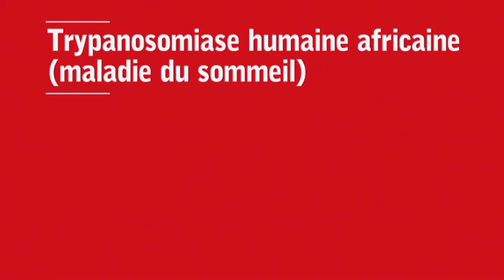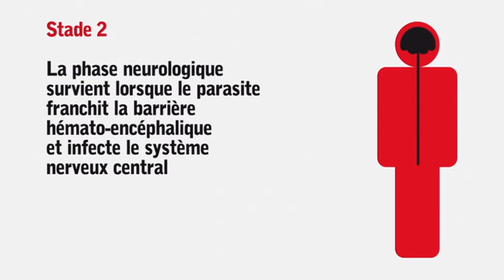Animation - Trypanosomiase humaine africaine (maladie du sommeil) - FR